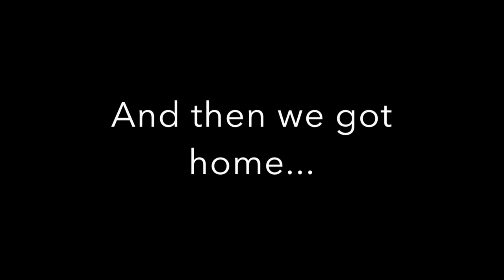We're taking on WATER!!! (S2 E24 Barefoot Sail and Dive)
In this week's episode of Barefoot Sail and Dive we come back from a night away from the boat to find something we were not expecting!
A bilge FULL of water! The pump had stopped working and we have a serious issue to deal with!
When faced with a challenge ... look for a way NOT a way out!

Thank you to all our PATRONS for all your support.

If patron isn't your thing but you still want to help us out, head over to our website and hit the DONATE button!

Cheers
Erica and Davy

Music and Youtube studio music